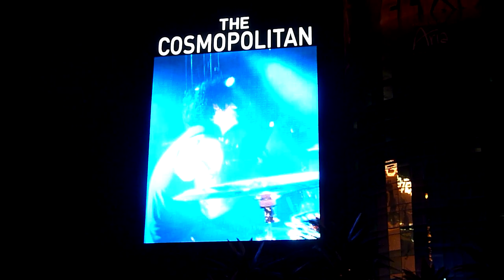QOTSA - SICK SICK SICK Cosmopolitan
7/23/2011 Boulevard Pool, Cosmopolitan Hotel, Las Vegas